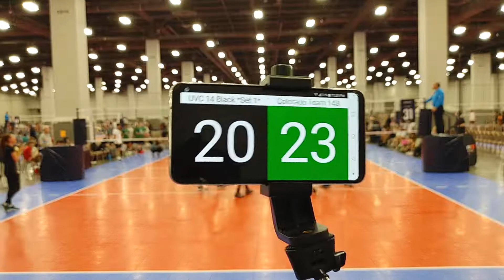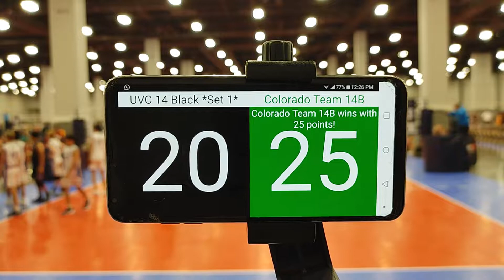220703 USAV Boys Jr Nationals_27_UVC 14 Black vs Colorado Team 14 Black (Set 1: 20-25)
220703 USAV Boys Jr Nationals_27_UVC 14 Black vs Colorado Team 14 Black (Set 1: 20-25)